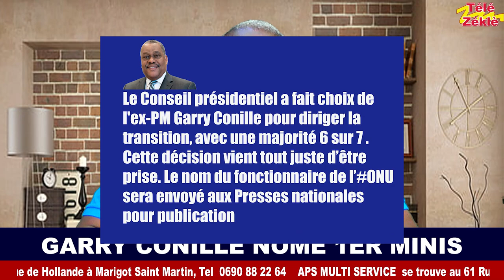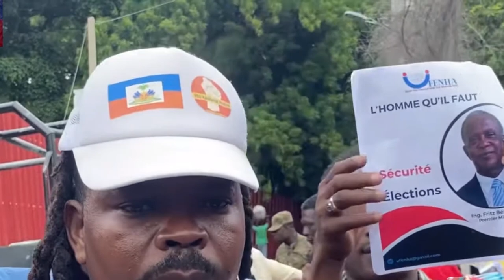GARRY CONILLE 1ER MINISTRE KI MOUNE LI YE MEM.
GARRY CONILLE GEN AMIPL TRAVAY SOU KONT LI
Faites nous plaisir abonez vous à notre page Facebook
     Suivez ce lien :
4- Pour des locations d'appartement à l'année en Haiti : Contact Patrick au 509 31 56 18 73